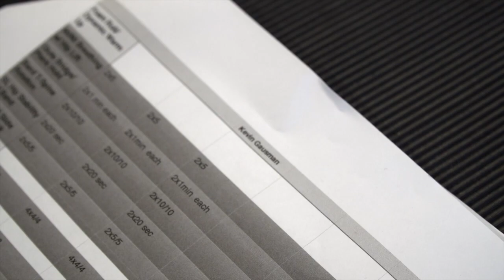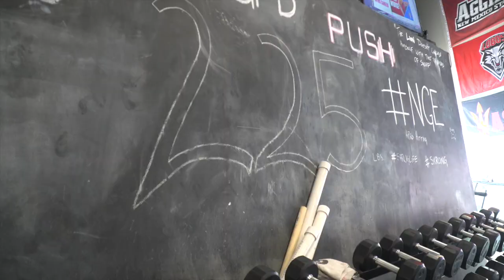Baltimore Orioles - Kevin Gausman Off-Season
Kevin Gausman from the Baltimore Orioles talks about his off-season training routine and the importance of arm care and overall body mobility in today's game. Kevin is entering his fifth big league season.